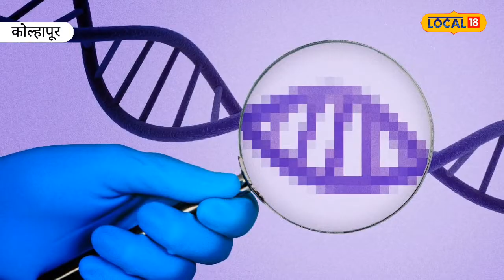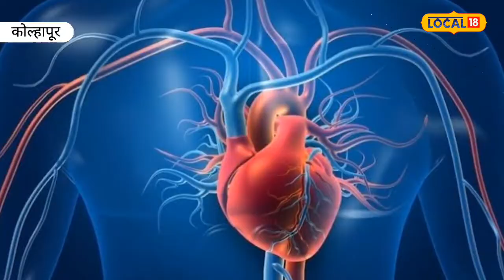Heart Attack खेळताना किंवा जीममध्ये व्यायाम करताना का येतो हृदयविकाराचा झटका?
आजकाल कुठेही हृदयविकाराच्या घटना घडताना दिसत आहेत. जिम करताना, मैदानात खेळ खेळताना इतकेच नाही तर डान्स करतानाही अचानक हृदयविकाराचा झटका येऊन मृत्युमुखी पडलेल्यांची संख्या वाढत आहेत. त्यामध्ये बरेचजण हे कमी वयाचे आहेत. त्यामुळे मैदानात खेळ खेळताना हृदयविकाराचा झटका येऊ नये, यासाठी घ्यायची काळजी याबाबत कोल्हापूरचे हृदयरोग तज्ज्ञ डॉ. अक्षय बाफना यांनी माहिती दिली आहे.

Heart attacks are happening everywhere these days. Not only while doing gym, playing field sports but also while dancing, the number of sudden heart attack deaths is increasing. Most of them are young. Therefore, Kolhapur cardiologist Dr. Akshay Bafna has given the information.